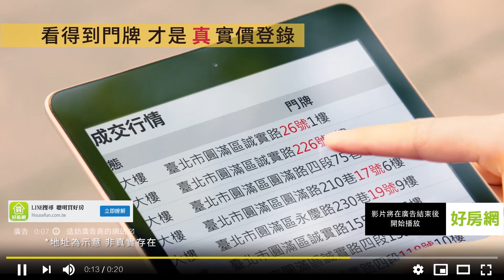裝潢密技⑭ Ｓ大：衣櫃收納有神奇數字｜Sway說｜好房網TV｜20200414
衣服無法斷捨離？　衣櫃需有這數字

再來
收納量的計算
這個是最重要的東西
在你的房間
通常一個人需要的
衣櫃空間至少是一公尺
一個人
兩個人是兩公尺
至少
那我家的衣櫃是2.5公尺
我的衣櫃蠻大
即使是這樣 還是
還是很多衣服
為什麼很多衣服
因為有些衣服不穿的
我沒有丟掉
沒有去整理它
我的衣櫃真的蠻大
2.5公尺
我一個房間2.5公尺的寬
上下兩層都是衣服
但你知道
比如說我有20件襯衫
我現在已經很少穿襯衫
但是沒有丟
我有很多西裝外套就放著
然後以前
以前比較瘦的時候
就放著
然後
T恤 就放著
背心 就放著
你懂我意思嗎
所以
我們花錢買很多房子
都是來堆衣服用的
但有些東西你就想說
這個有紀念價值
這個是誰送我的捨不得丟
這件可能哪一天
有可能再穿之類的
所以如果你今天懂的斷捨離的話
當然就不需要這麼多
可是一般的人沒有時間斷捨離
所以最好的方式
就是要準備比較多的收納空間

我以前買過這樣子的衣櫃
這樣的衣櫃很不好用
感覺好像很好用對不對
很多格對不對
因為它並沒有密封
所以時間到了
有一些蠹蟲就會爬進去了
衣服的蠹蟲
不知道是怎麼進來的
總之就會出現
然後你的衣服就被蛀
那如果你家有蟑螂
蟑螂就會鑽進去
吃你的純棉的衣服
所以這樣子的衣櫃
只能放聚酯纖維
跟便宜的貨
沒有
昂貴貨也是聚酯纖維
可以放化學的衣服
就不能放純綿的衣服
因為蟑螂會吃
純棉的
羊毛的
高級的
而不吃聚酯纖維
所以如果你是一個窮人
家裡只能放這種
很便宜的衣櫃的話
麻煩你只買聚酯纖維就好
這樣講很奇怪
聚酯纖維就是塑膠
其實這些
這些都不是羊毛的
不是
都是便宜貨
蟑螂不吃的
可是這種衣櫃會有蟑螂
所以重點是收納量
最好是比平常再多一點
就是你剛搬進去
然後把衣服放滿
還有一半的空間
恭禧你
你可以慢慢的堆
因為你身體會變化
你會長大
然後你年紀大的時候
有些太年輕的衣服就不穿等等
這些事情都會發生
像我很多毛巾
我有很多浴巾
我喜歡買浴巾
純棉的浴巾我都買
白色的浴巾我都買
那因為我家那是
白色的純棉的浴巾
所以用久它就爛掉
那用舊比如說
它已經有顏色了
洗不掉了或是毛變硬
我就先放在一邊
想說哪一天洗車的時候用到
我以前有養貓
哪一天洗貓的時候用的到
哪一天這個
自己可以縫成袋子
你看現在不是口罩缺嗎
哪一天縫成口罩自己用
不可能我跟你講
那一些後來我全部丟掉
因為那一天從來沒有發生過
你也是 真的
那一天都不會發生
大的浴巾可以拖地板
你就不會拿浴巾拖地板
絕對不會拖地板
唯一可能是你家漏水的時候
拿大浴巾去塞
這是唯一用法
知道嗎
斷捨離要丟 要丟
我大概每五年會做一次斷捨離
會丟一大堆的衣服出去
還是要丟一下